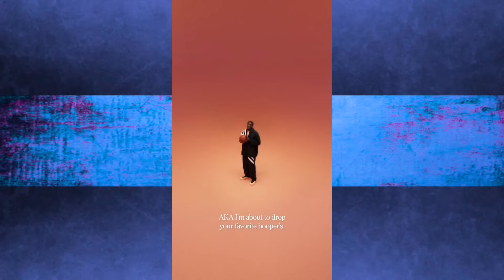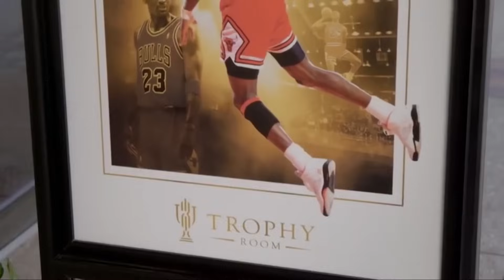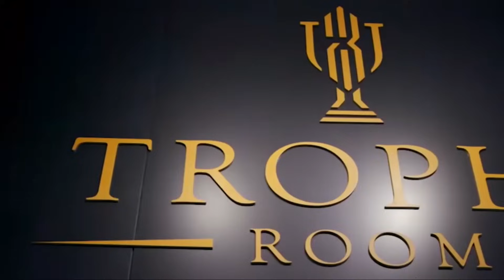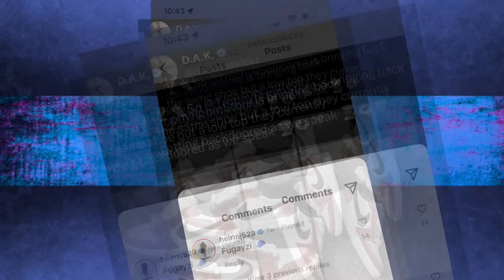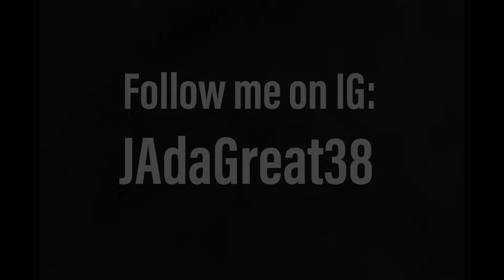Coming This December! Adidas Just Made The Boldest Statement Of The Year | JA News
On the latest episode of JA News

-Adidas makes a bold statement about their big December release
-Jordan 11 Gratitude DMP Shockdrop
-Do we have another Trophy Room situation on our hands?